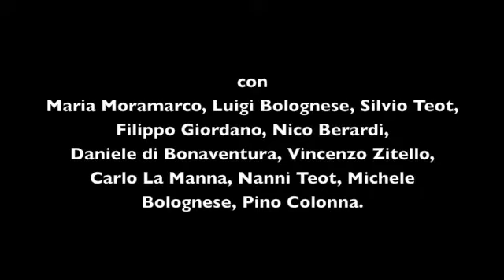Uaragniaun con Vincenzo Zitello e Daniele Di Bonaventura, Teatro Mercadante Altamura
Uaragniaun al Teatro Mercadante di Altamura, 30/03/2016. I brani: Furnesì e Racioppe dall'album Primitivo. Serata di presentazione ufficiale del nuovo disco dei Uaragniaun con Maria Moramarco, Silvio Teot, Luigi Bolognese, Filippo Giordano, Nico Berardi, Nanni Teot, Michele Bolognese, Pino Colonna, Carlo La Manna. Special guest: Vincenzo Zitello e Daniele Di Bonaventura.
Registrazione audio Leo Zagariello.
Fonico di sala: Leonardo Riselli.
Registrazione e montaggio video Michele Vicenti.